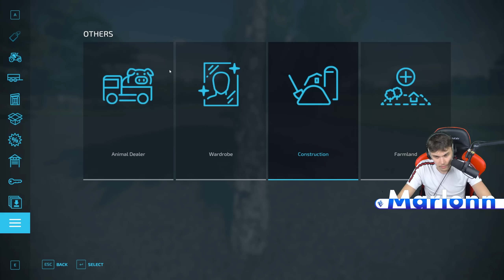Créer une FERME avec 250.000 € à quoi ça ressemble ?? (Farming simulator 22)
Voici ma vidéo 250K€ Pour créer une FERME sur Farming Simulator 22, dans laquelle je vais faire de la création de ferme FS22, bon visionnage !